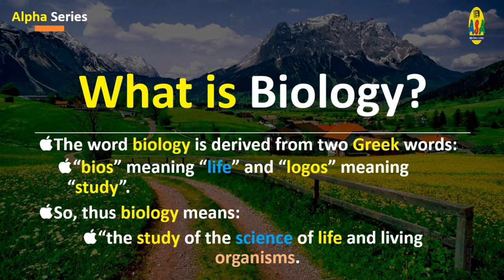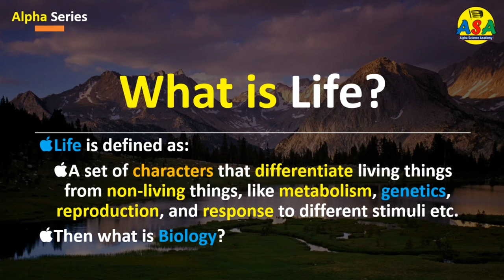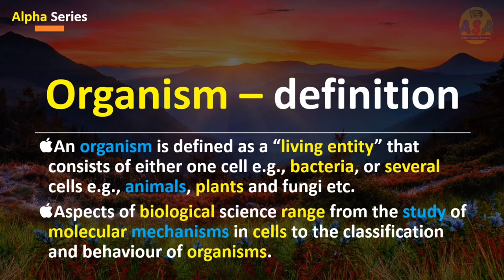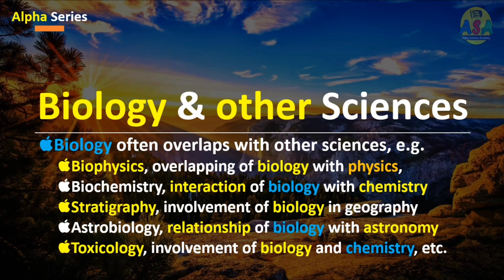What is Biology? (in Urdu Hindi)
in this video we have discussed in detail with simple words that what does mean by biology , we have given its definition its different perspective, the definition of life and organism has also been given and then the overlapping of Biology with other sciences has been explained and after all these things we have concluded that what are the different aspects of biological sciences and then the future anyhow belongs to the biotechnology and bioinformatics have been given.